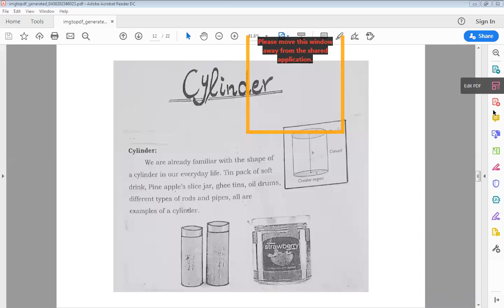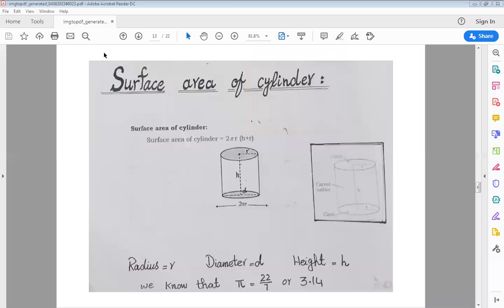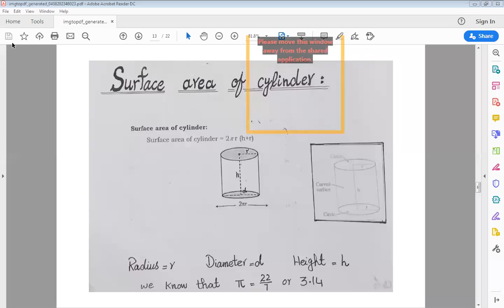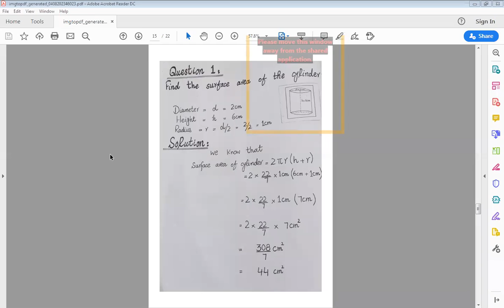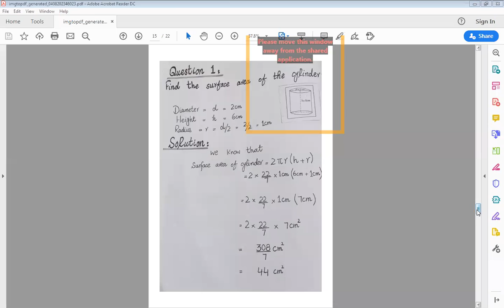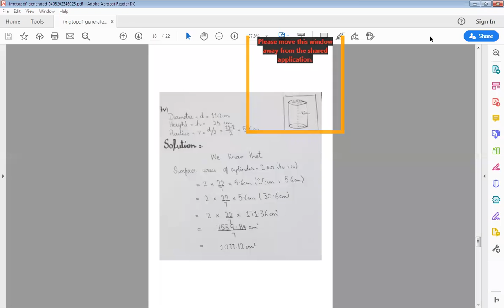Class7 Maths B Surface Area of Cylinder Assignment 1 6 8 2020